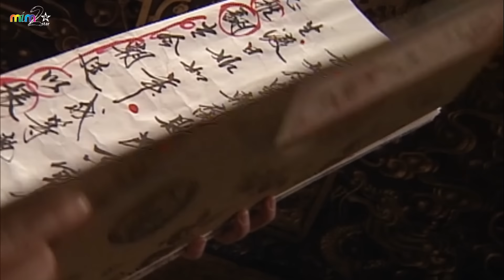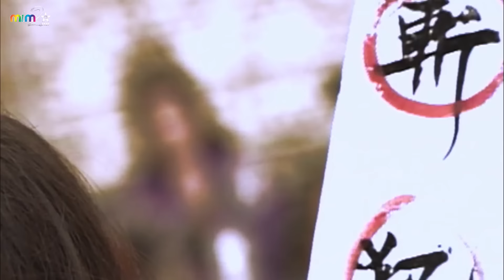KHU MA ĐẾ QUÂN: LỜI NGUYỀN [Tập 3] - Phim Thần Thoại Cổ Trang | Lồng Tiếng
Khu Ma Đế Quân: Lời Nguyền là câu chuyện trảm yêu trừ mà của phục ma đại tướng quân về vụ án oan hồn của cô gái bị chết oan buông lời nguyền đáng sợ khiến nạn đói xảy ra.
Từ xưa, những câu chuyện giáng yêu trừ ma của Chung Quỳ được nhiều người biết đến, gồm cả bùa chú, bát quái trận pháp hàng yêu phục ma, xem tướng mạo, bấm độn gieo quẻ. Được miêu tả là một người đàn ông mặc quan phục màu đỏ, đội mũ ô sa, cầm kiếm hoặc quạt. Tướng mạo đầy sát khí, trông rất hung dữ.

Diễn viên: Kim Siêu Quần, Dương Lệ Thanh, Phạm Hồng Hiên, Huỳnh Văn Hào, Triệu Ngọc Hoàng, Lâm Tâm Như, Ông Hồng.
@mim2star - Vui lòng không sao chép, dưới mọi hình hình thức.